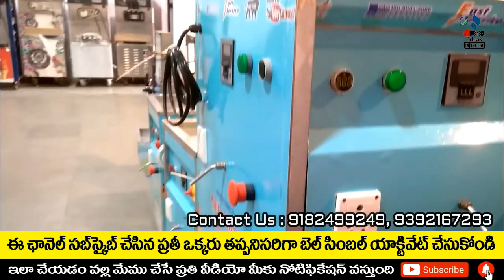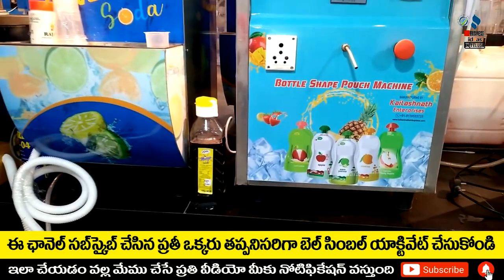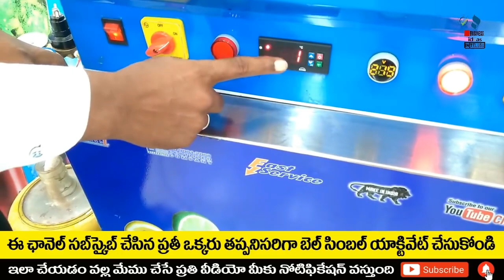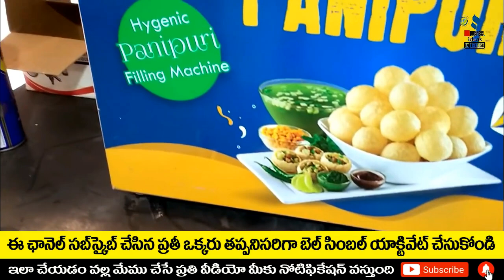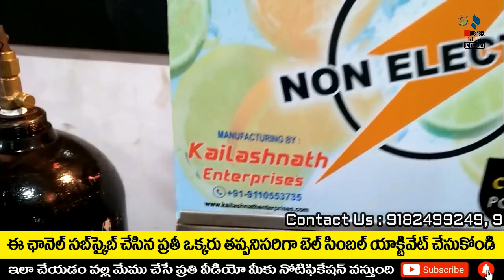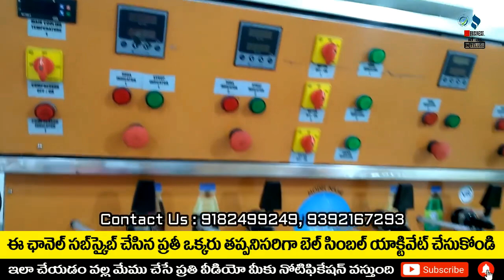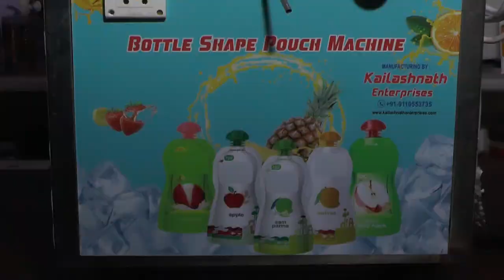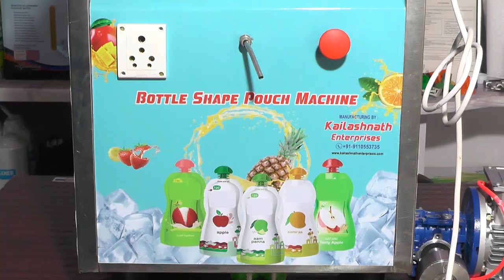బిజినెస్ ! Small business ideas! New business idea's! business ideas ! Low Investment Business Idea